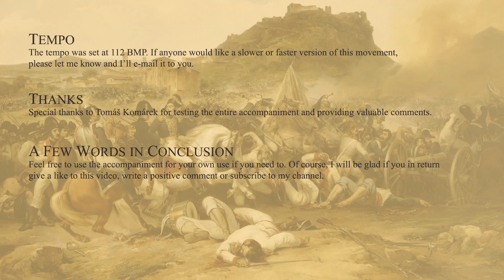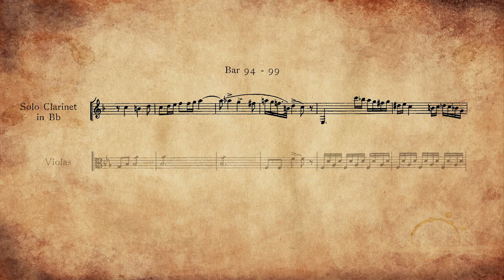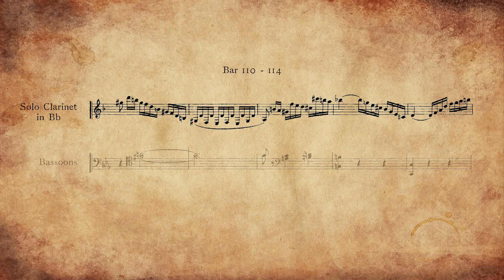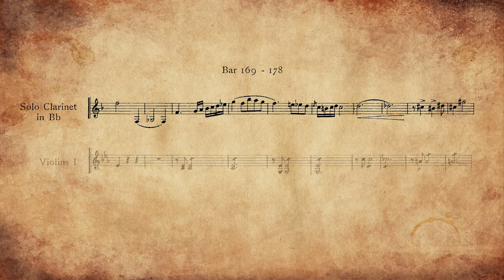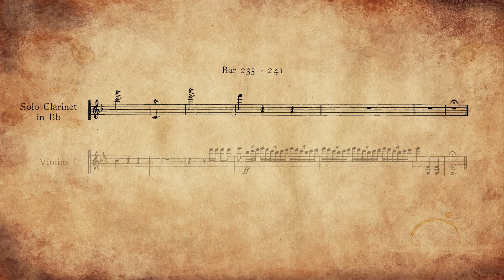Weber - Clarinet concerto No.2 in E flat major - Alla polacca (orchestral accompaniment) (112 BMP)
Carl Maria von Weber - Clarinet concerto No.2 in E flat major - 3rd movement, Alla polacca (orchestral accompaniment)

Tempo = 112 BMP